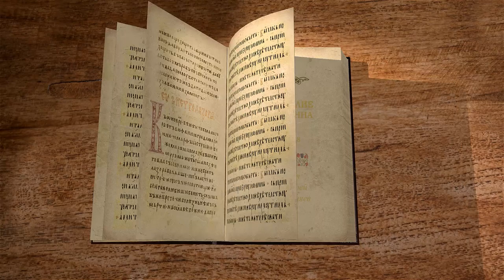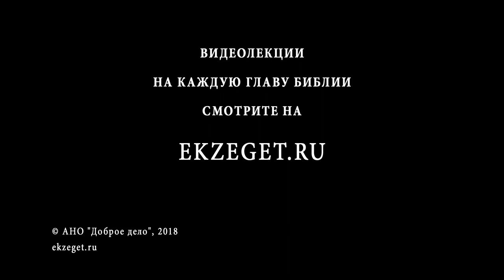Евангелие от Иоанна. Глава 8. Протоиерей Олег Стеняев. Новый Завет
8-я глава начинается одним из самых спорных мест Священного Писания. Прощение женщины, взятой в прелюбодеянии.
Спор Христа с фарисеями. Кто есть истинный сын Авраама, а кто сын дьявола? Иисус - истинный Сын Божий.
Досточтимые друзья, мы продолжаем наши занятия по Евангелию от Иоанна, и сегодня мы приступаем к изучению 8-ой главы этого Евангелия.
И первая тема: Иисус прощает взятую в прелюбодеянии.
Иисус же пошел на гору Елеонскую.
А утром опять пришел в храм, и весь народ шел к Нему. Он сел и учил их.
Тут книжники и фарисеи привели к Нему женщину, взятую в прелюбодеянии, и, поставив ее посреди,
сказали Ему: Учитель! эта женщина взята в прелюбодеянии;
а Моисей в законе заповедал нам побивать таких камнями: Ты что скажешь?
(Ин. 8:1-5)
Надо сказать ,что Елеонская гора — это очень знаковое место. И то, что это повествование начинается со свидетельства, что Иисус пошёл на гору Елеонскую, неслучайно. Беда Достопочтенный пишет: «Гора Елеонская, гора олиф, означает высоту благости и милости Господа, потому что по гречески «элеос» — милость, а «олеон» — елей, и само помазание елеем изнемогающим и страдающим приносит облегчение. Но важно и то, что елей отличается достоинством и чистотою, и если ты захочешь поверх него налить какую-то другую жидкость, он сразу проходит через неё и поднимается наверх, знаменуя — не лжива благодать Небесного милосердия».